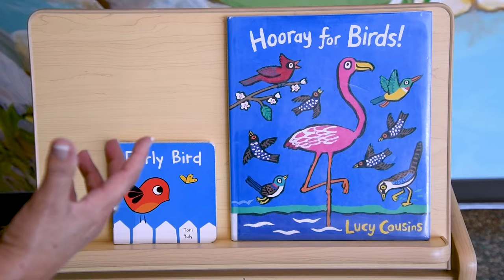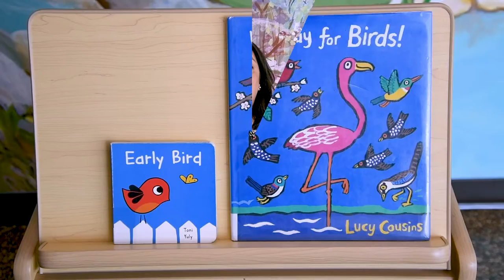Baby Time with Ms. Carmen - 02/20/21